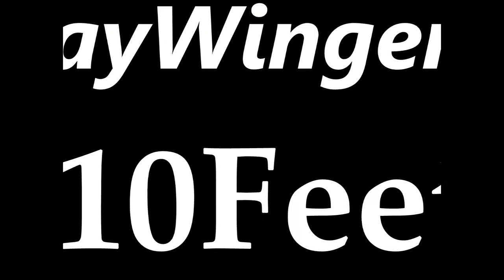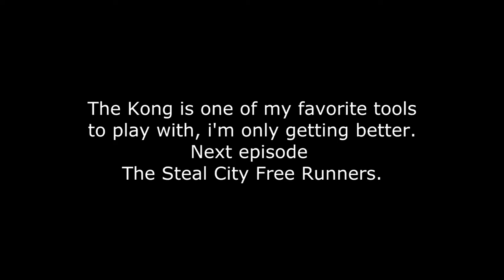10 Feet: Ep2 Hamilton, Ontario Parkour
Episode 2 . Showing a location on Ottawa St N in Hamilton, Ontario.

Track by Goteki 45 : Civic Holiday.